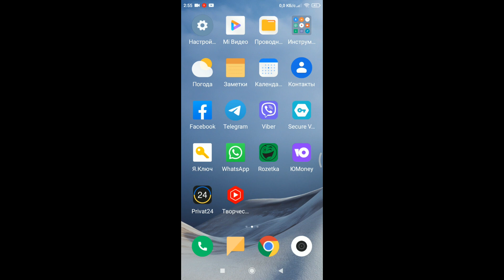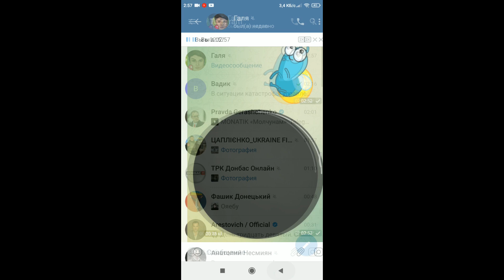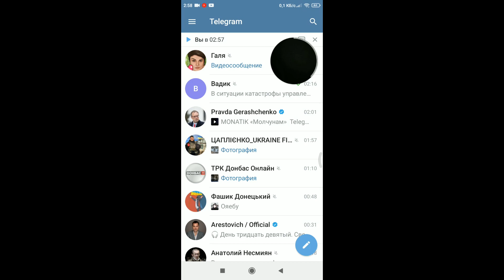Как в телеграмме отправить видеосообщение.Как сделать круглое видео в телеграм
После того как на месте микрофона появится значок камеры, нажмите и удерживайте её для записи; Наведите камеру на своё лицо так, чтобы оно оказалось в кружке на экране, и запишите послание; По окончании записи просто отпустите палец от кнопки записи, и видеосообщение отправится автоматически